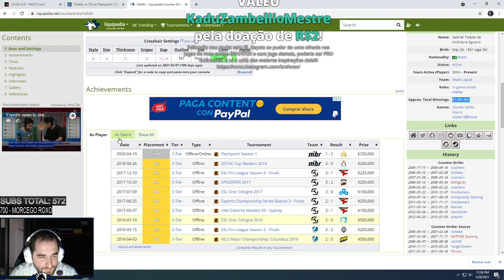gafallen - Fallen pobre.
Canal: gafallen
Categoria: Counter-Strike: Global Offensive
clipped by theusdrums